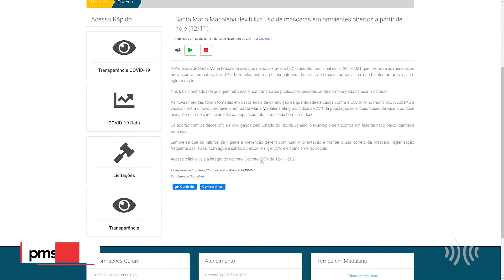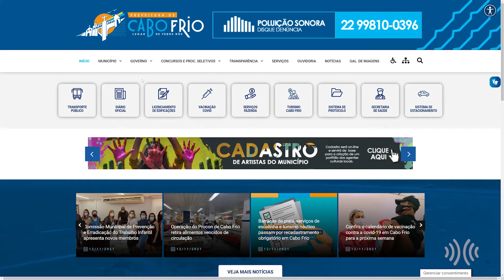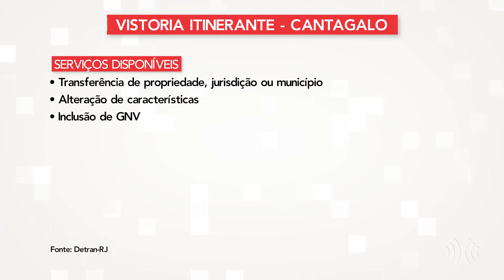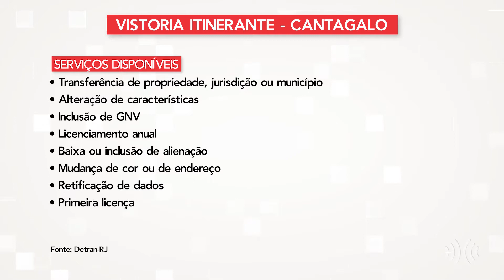Multiplix Notícias - Noite | Íntegra 15/11/2021